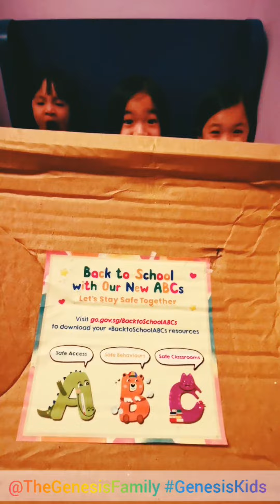COVID-Safe BacktoSchoolABCs COVID-19 Children Back to School Song by Genesis Kids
GenesisKids X @beanstalksingapore
It's a month back to school, how are you coping with the new norm? As the new norm become normal, always remember this BacktoSchoolABCs sing-along jingle to help learn COVID-Safe ABCs with your children.
The BacktoSchoolABCs info graphics is available at ECDA @beanstalksingapore website. Let's educate and reinforce COVID-Safe habits at home
What are your COVID-Safe habits at home? Ours is to head straight to the bathroom for a shower immediately the moment we reach home to keep ourselves clean and germs at bay.
ECDA and MSF has launched the BacktoSchoolsABCs campaign that hopes to educate children, educators, staff and parents about COVID-Safe behaviours/actions that can help keep our community safe.
Keeping preschools COVID-19 free is a collective effort and let's help spread the word and join the effort!